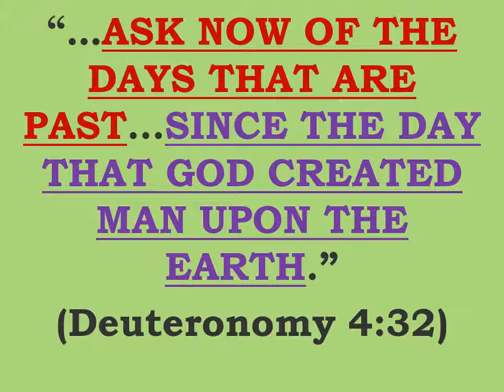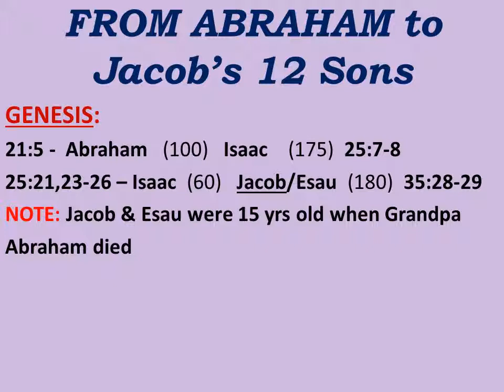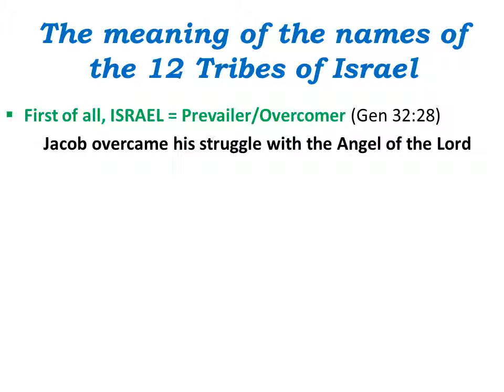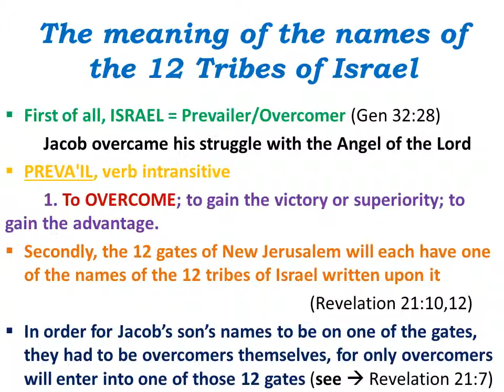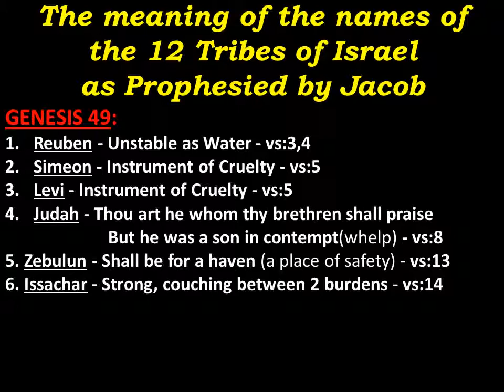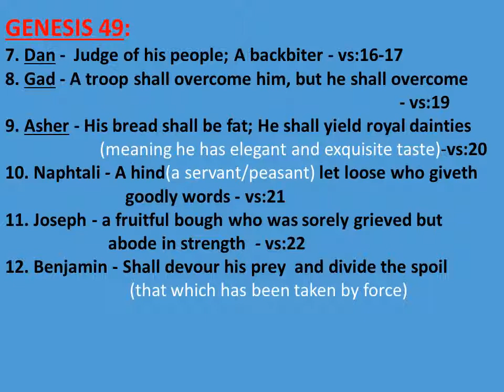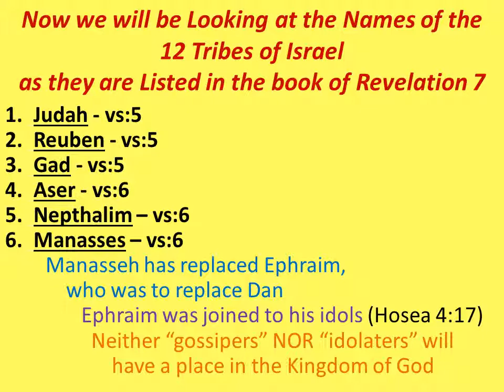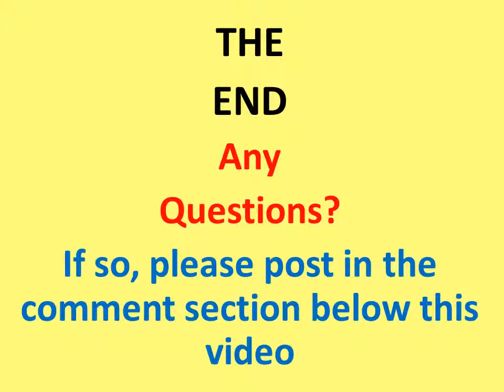FROM THE DAYS OF ADAM TO 1798 and 1844 (Part 3)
WELCOME TO PART 3 OF THIS POWERFUL SERIES

“…ASK NOW OF THE DAYS THAT ARE PAST…SINCE THE DAY THAT GOD CREATED MAN UPON THE EARTH.” (Deuteronomy 4:32)

YOU TRULY DO NOT WANT TO MISS OUT ON ANY PART OF THIS SERIES

Come learn which gate/tribe you will be going through when we enter into the gates of heaven